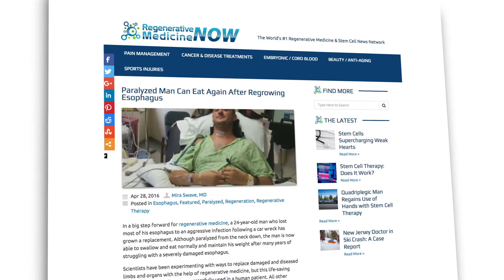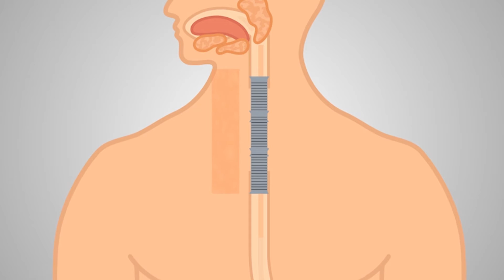Lucas Lindner in MCW Clinical Trial for Tissue Regeneration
This is the story of Fond du Lac teenager Lucas Lindner. He was in a car accident and became a quadriplegic. By taking part in a clinical trial headed by Dr. Shekar Kurpad, a neurologist at the Medical College of Wisconsin, he regained the use of his hands and arms. The therapy involves injecting stem cells to regenerate the spinal tissue.